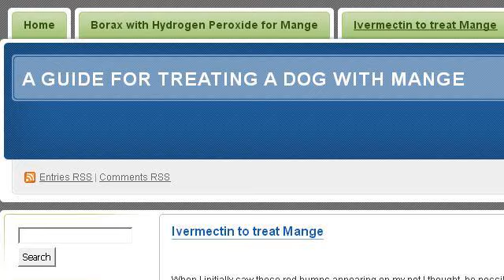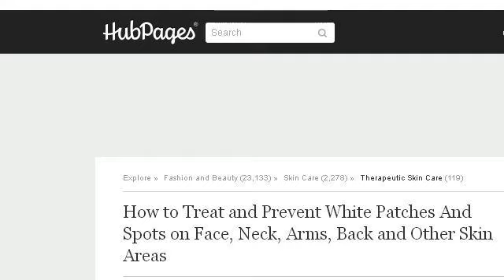How-To Treat A Hot Spot On A Dog With Powder